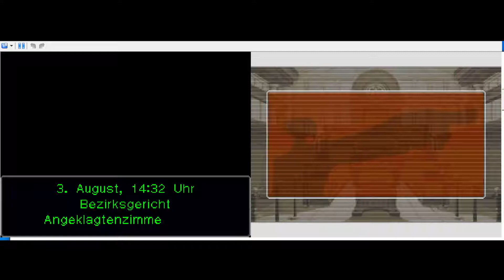Ace Attourney (Blind/German) Part 2 oder: wie Frankreich den Tag rettet...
Phoenix Wright Ace Attourney ist ein Spiel, in dem ich den Anwalt spiele. Werden meine Mandaten zu meinen Opfern? Hoffentlich nicht, ihr könnt es mit mir zusammen rausfinden. Nachdem der Zeuge sich bereits im ersten Part geirrt hat wird fraglich sein, ob seine weiteren Aussagen stimmen. Ist er am Ende sogar selbst der Täter?
Viel Spaß beim Zuschauen und Mitraten